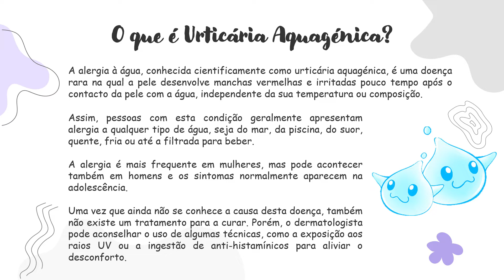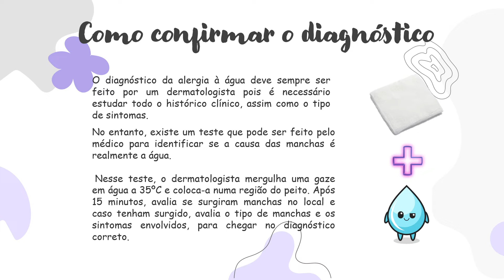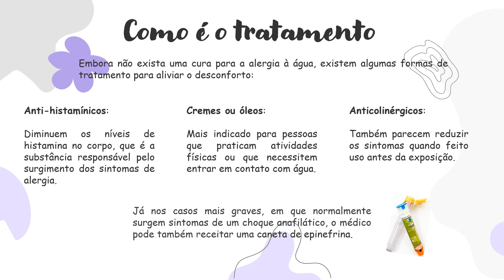Urticária Aquagénica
O presente trabalho, realizado no âmbito da disciplina de Geografia C do curso de Línguas e Humanidades, tem como finalidade tratar o tema: "Doenças Raras” - Urticária Aquagénica”, incluído no projeto DAC.